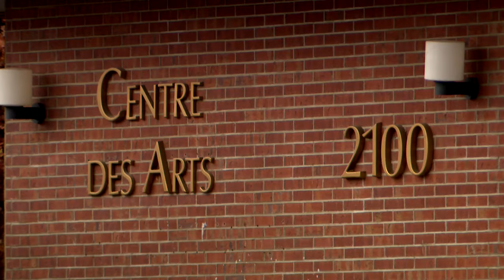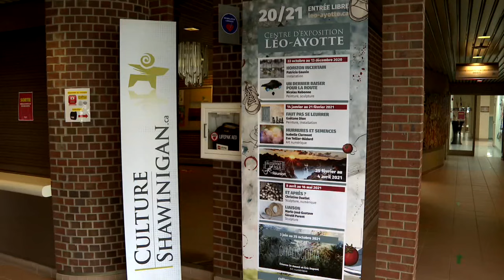Crise chez Culture Shawinigan : d'anciennes employées brisent le silence - reportage